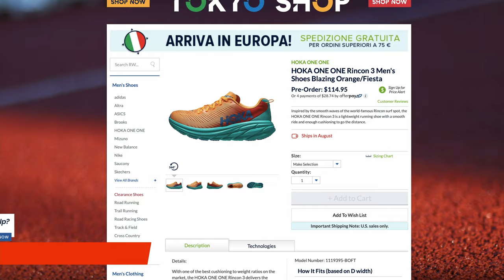Hoka One One BONDI 7 | una scarpa super «ammortizzata»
Le Hoka One One Bondi 7 sono state lanciate a fine 2020 e disponibili in moltissimi siti online. Rispetto alle Clifton 8, è una scarpa più ammortizzata e con un'intersuola meno morbida, ma anche con caratteristiche che la rendono più stabile rispetto ai modelli neutri. Nella recensione raccontiamo il comportamento nella corsa e spieghiamo tutte le caratteristiche tecniche di questa scarpa.  Raccontiamo in quali condizioni usarle e a chi sono adatte.

⏱️PER ACQUISTARE HOKA BONDI 7⏱️

Per acquistare le Hoka Mach 4, ecco i principali link:
► Runningwarehouse (Codice 10% ►TRUNPITT10 10%)

Per acquistare le Hoka One One Carbon X2, ecco i principali link:
⏱️SINTESI DEL VIDEO⏱️
00:00 Sintesi Bondi 7
00:10 Sigla
00:23 Hoka One One Bondi 7, le caratteristiche
04:30 Hoka One One Bondi 7, comportamento in corsa

►Scarpe Allenamento A3: Hoka Clifton 8
►Scarpe Intermedie A2: Saucony Endorphin Speed
►Scarpe Gara A1: Vaporfly Next %